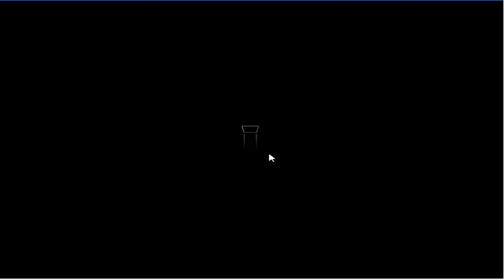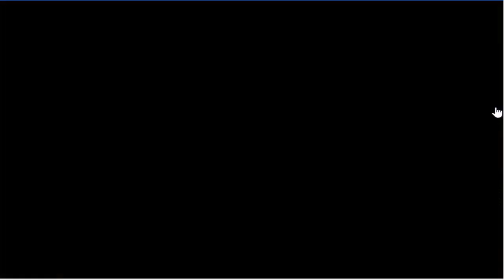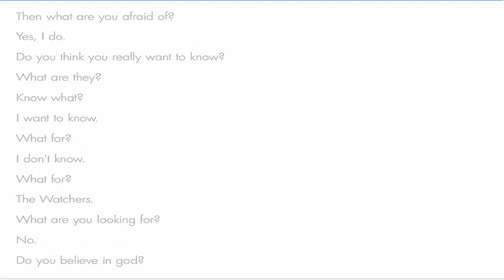The Watchers' Chamber Escape walkthrough ArmorGames. .